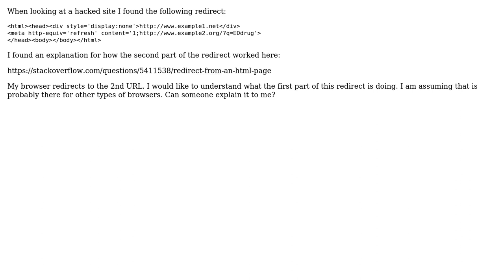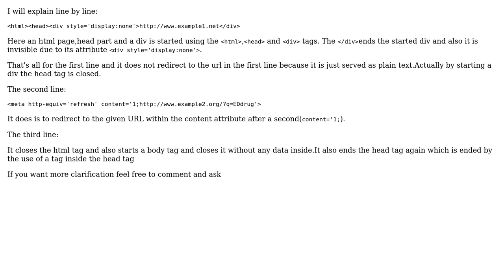Can you help me understand a HTML redirect in a header?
With thanks & praise to God, and with thanks to the many people who have made this project possible! | Content (except music & images) licensed under CC BY-SA | Music | Images & others | With thanks to user David Stevens user ABHISHEK V ASHOK and the Stack Exchange Network Trademarks are property of their respective owners. You are responsible for your own actions.